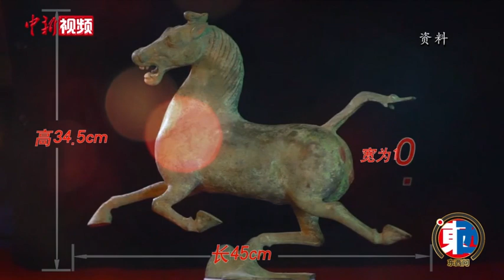【东西问】王琦：绝世孤品铜奔马，何以成为东西方交流的文化符号？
汉代以前，甘肃已是东西方交流的交汇地带，其境内出土了很多汉唐时期的珍贵历史文物。其中，20世纪60年代末，发现于甘肃省武威市雷台东汉墓葬的铜奔马，以超凡的铸造技艺著称于世，其造型潇洒俊逸，既有风驰电掣之势，又符合力学平衡原理，成为中国古代青铜艺术品中罕见孤品，也被认为是古丝绸之路人文商贸往来的使者和象征。